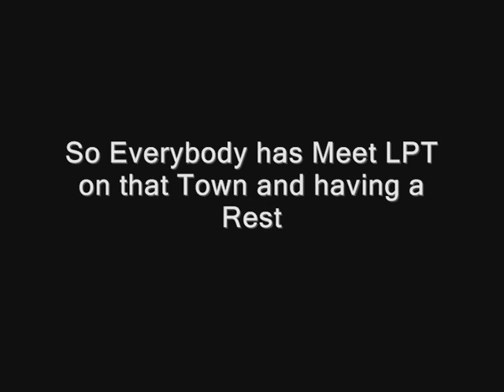Minecraft Animation: The Element's #6 (BETA)